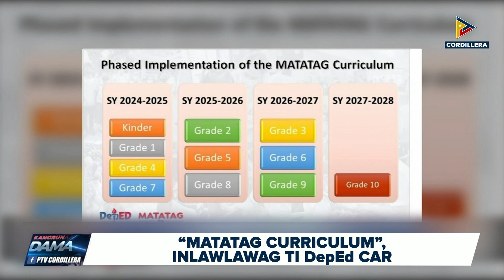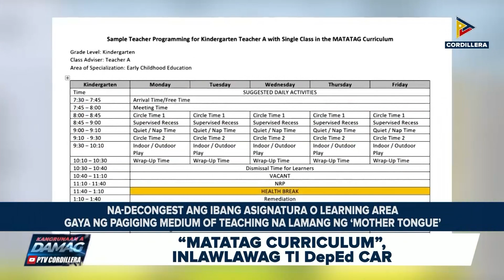“Matatag Curriculum’, inlawlawag ti DepEd CAR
KangrunaanADamag | “Matatag Curriculum’, inlawlawag ti DepEd CAR